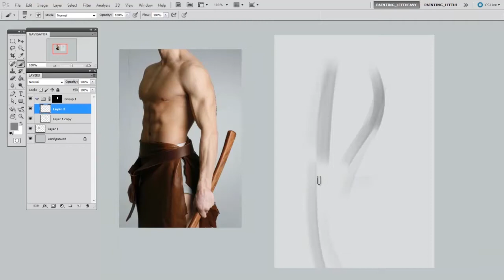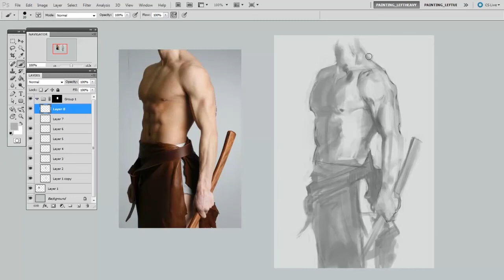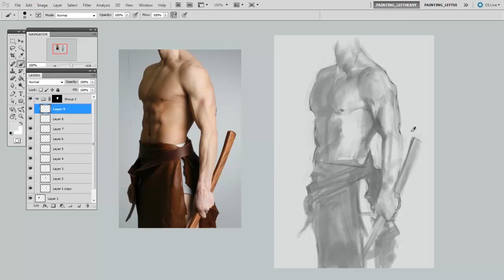Being a Beginner | Digital Art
It's hard to be a beginner.  This video aims to give a bit of perspective and encouragement.  Additionally, it will help you avoid some mistakes in the kitchen.